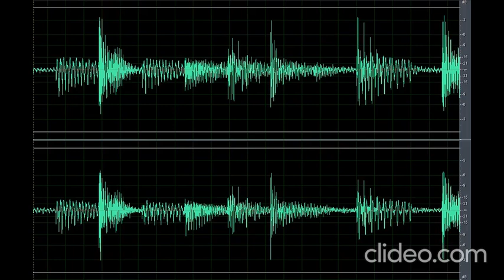Sound Scary Unknown 2 (Nakakatakot)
Download the scary sound unknown 2 (nakakatakot) clip here for free OR CLICK here if the shortened link is no longer working